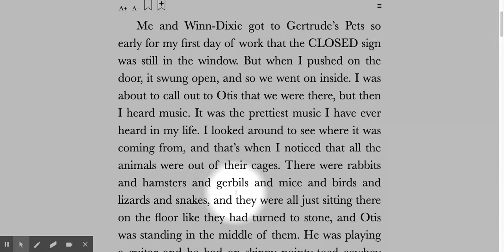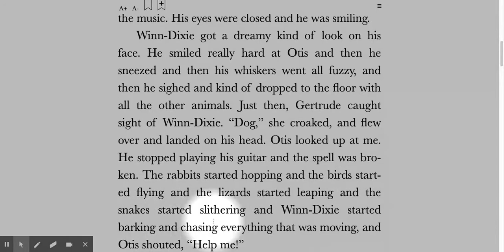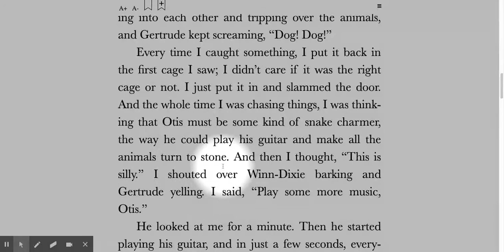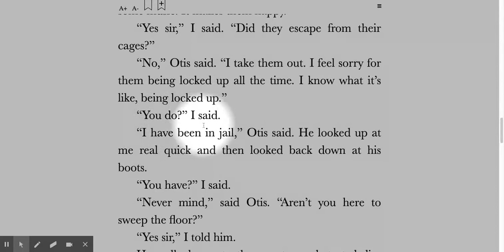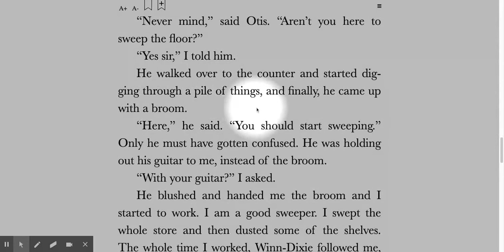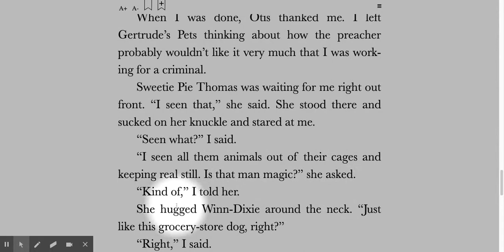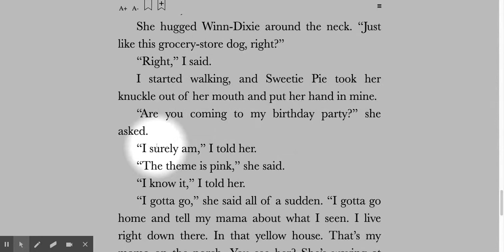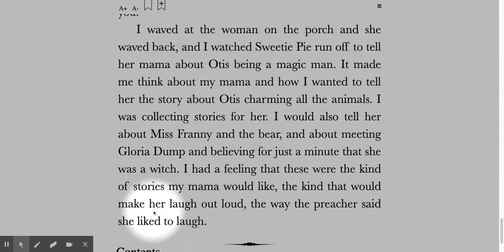Literature Block: "Because of Winn Dixie" 🐶 by Kate DiCamillo (Chapter 12)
Listen👂🏻 to me read aloud 📖 Chapter 12 of the "Because of Winn-Dixie" 🐶 by Kate DiCamillo.